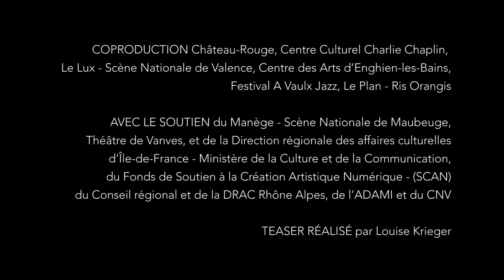Teaser - STEREOCLUB - Antonin Leymarie / MagneticEnsemble & GroupeLaps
Chaussez vos lunettes anaglyphe et entrez dans un monde.

Munis de votre paire de lunettes permettant la réception d’images tridimensionnelles, vous voici invité à ce « bal » masqué contemporain, fait de relief et de sons, de sensations, d’une histoire qui s’invente devant vous, d’une esthétique jaillissante qui vient s’installer sur vos genoux.

Ces mondes imaginaires vous proposeront, le temps d’un voyage au STEREOCLUB, de jouer avec votre persistance rétinienne, pour découvrir des formes, personnages ou dessins, une illusion d’optique phonique qui jailli de la scène. Un véritable plongeon multi-sensoriel dans un bain son et vidéo, au croisement de la matière et de l’imperceptible, du plein et du vide, du solide et du liquide.

MAGNETICENSEMBLE, c’est la construction progressive d’une musique techno artisanale, un délire instrumental et poétique qui rend fou, une sorte d’art brut un peu punk, sensible et vivant. Aurélie Sfez – France Inter
À l’instar de l’Art Brut, on parle ici de Musique Brute : un amoncellement de sons qui rappelle le jeu et les constructions de l’enfance. Chaque morceau est une invitation au relâchement complet pour libérer les mouvements de l’instinct et de l’instant.